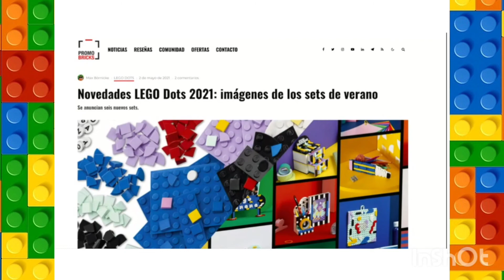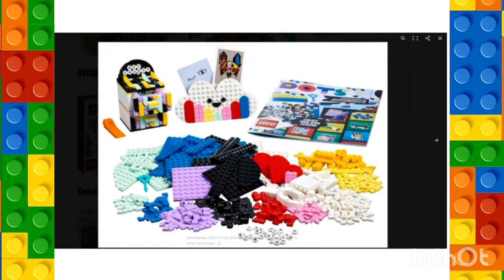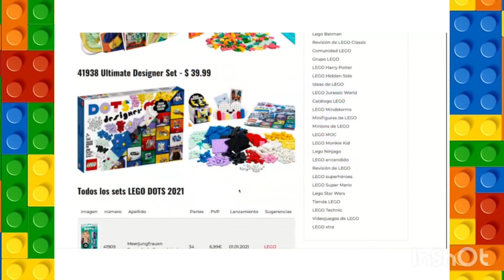estoy cansado de tanta noticia 😞/ noticias de lego